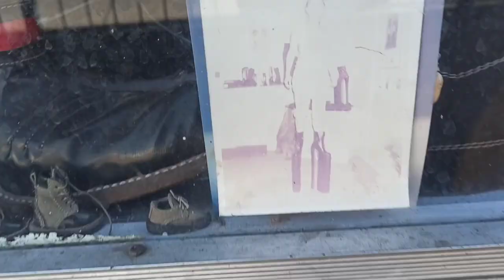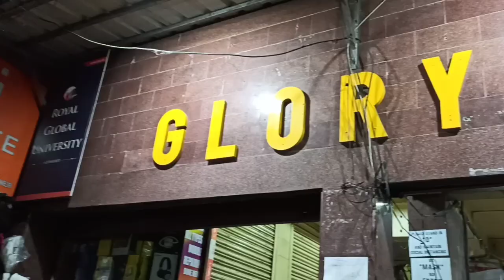ME MYSELF AND MY CAMERA | SHILLONG VLOG | MEGHALAYA | ARUNACHAL PRADESH | BABY VLOGS| BANYIR BABY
Hey guys!!!

This video was filmed in 7th of November and yes I'm uploading it now . I was not very sure of uploading it.
I apologize for always delaying ,and I won't be making any excuses . I'm just sorry and I love y'all for your patience and love❤️

Thank you all once again and keep supporting this Crazy Arunachali girl ❤️